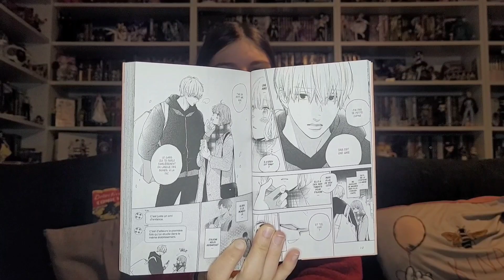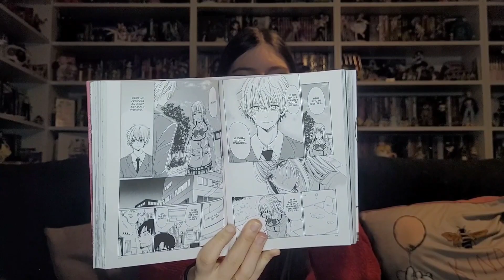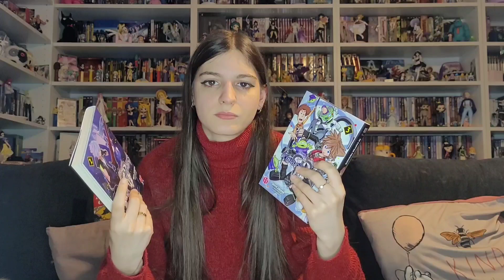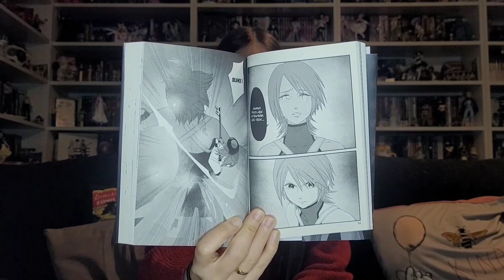HANDICAP, MEURTRE ET DISNEY 🌸📚 || BILAN LECTURE MANGAS - MARS 2024 || (Semaine #3)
Aujourd'hui, nouvelle vidéo bilan lecture pour la troisième semaine du mois de mars 2024 ❤️
On parle aujourd'hui de A sign of affection, Anonyme ! et Kingdom hearts 3 ! 📚🌸
J'espère que la vidéo vous plaira  !🌸
Quelles-sont vos lectures de la semaine ?📚